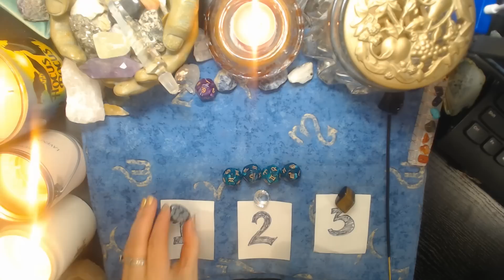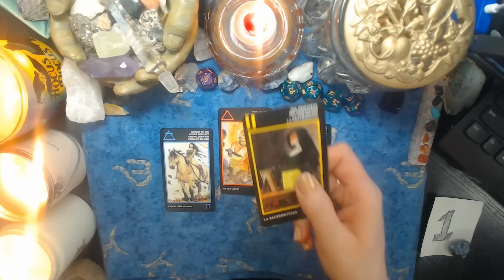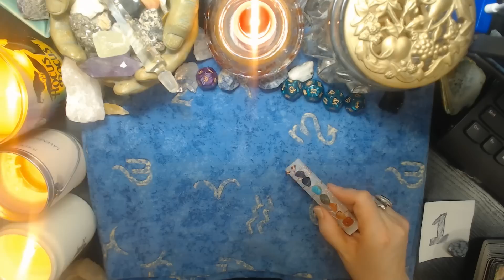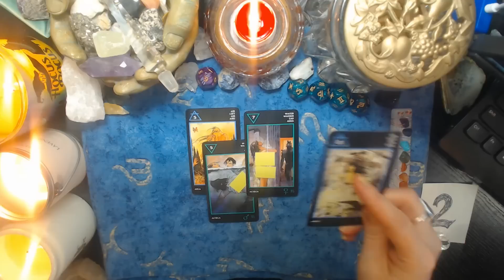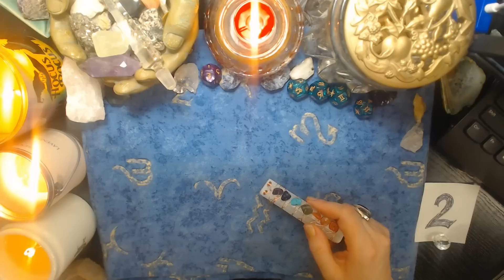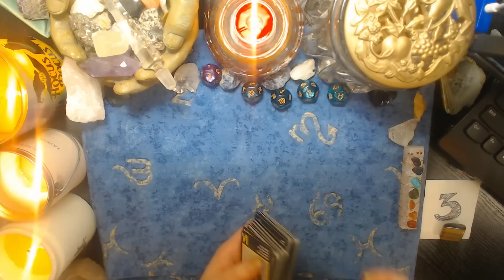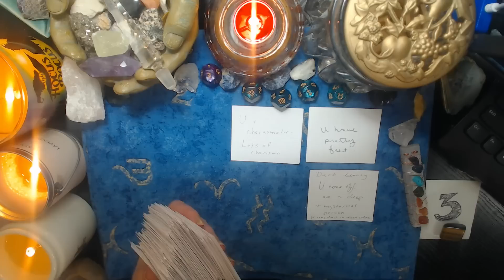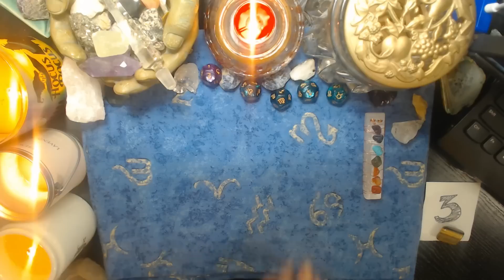(18 +) WHO IS DESIRING YOU?🔥THEIR NAUGHTY CONFESSIONS FOR YOU!👄🔥TAROT PICK A CARD (+Astro Dice)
Hello beautiful souls! I hope you are all doing well. Today's pick a card is all about WHO is desiring you and what are their naughty confessions they have for you! What are they secretly thinking about you? I will be using tarot cards and Astro Dice along with my intuition and doing a channeled portion at the very end. I hope that you enjoy!! My name is Mystic Rose. I will be putting out all types of esoteric videos based upon Astrology, Tarot, etc….so keep an eye out for all my videos. This helps my videos show up for more people!

00:00 Intro with MYSTIC ROSE
01:04 PILE SELECTION with GEMSTONES
03:08 PILE SELECTION with IMAGES
03:15 PILE 1 SNOWFLAKE OBSIDIAN and IMAGE 1
23:24 PILE 2 GLASS DIAMOND and IMAGE 2
44:51 PILE 3 TIGER'S EYE and IMAGE 3

If you would like to have a PRIVATE READING . Email me at and let me know that you would like a reading.It is 20.00 for a 20-45 minute recorded personalized reading You just deposit your money into the account, email me with your question, and within 48 hours of when you email me, I will get your link to your reading out to you. ($20.00 per question)